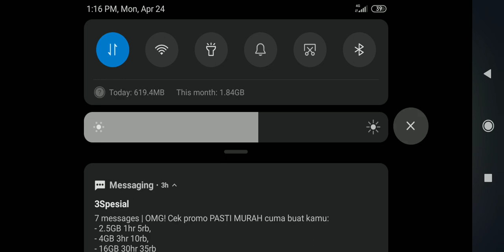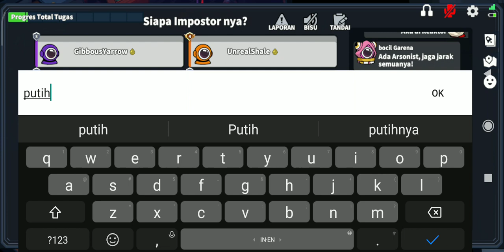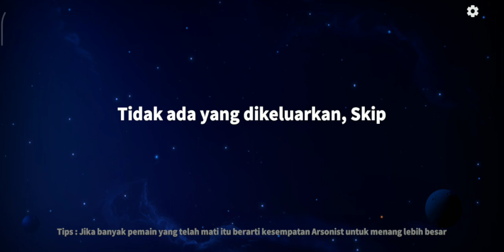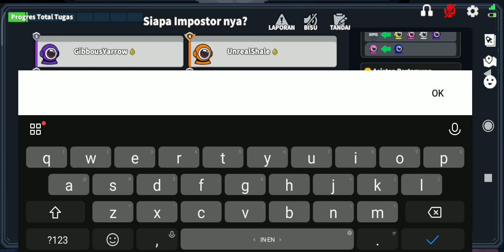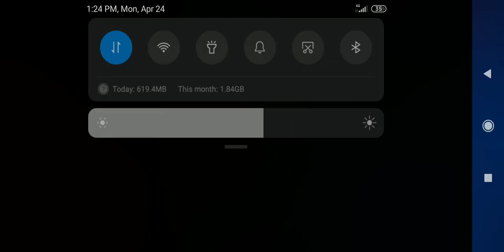super sus arstonist gameplay